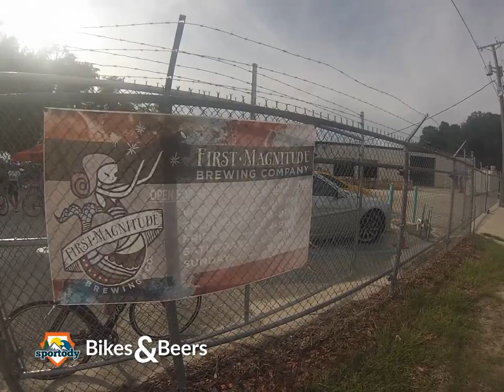Bikes & Beers - Gainesville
On July 14, 2015 more than 80 cyclists joined Sportody, Goodbike, and Bike Florida for a one-hour ride on the Hawthorne Trail, followed by food and drinks by Off the Griddle food truck and First Magnitude Brewery.

Like Sportody on Facebook to get info about upcoming events!